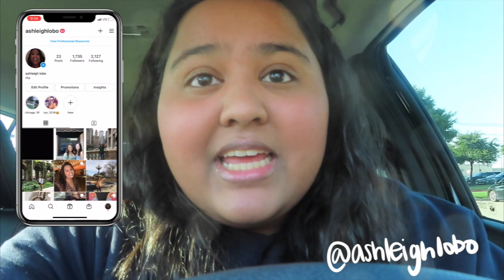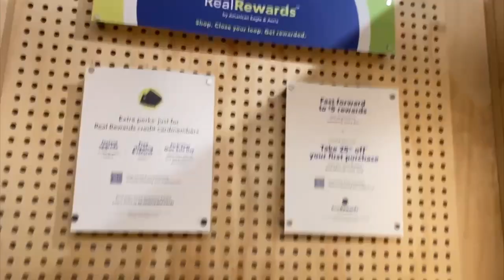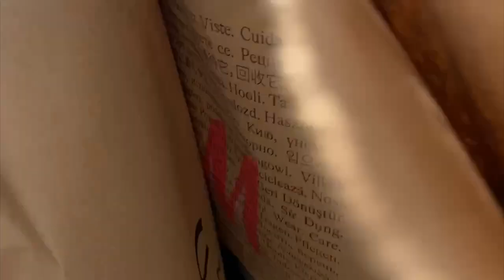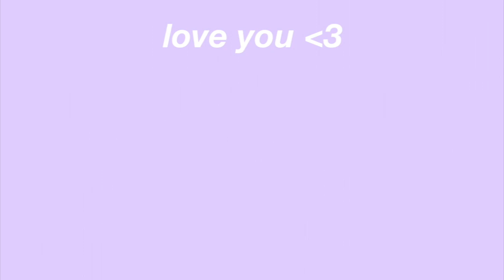back to school try-on clothes shopping 2021: senior year (pacsun, american eagle, h&m, etc)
back to school try-on clothes shopping 2021: senior year

~social media~
depop: @ashleighlo

~time stamps~
intro: 0:00-1:24
h&m: 1:25-2:40
american eagle: 2:41-4:00
pacsun: 4:01-5:31
driving & starbucks: 5:32-8:55
outro: 8:56-9:44

ubereats ($20 dollars off)-  eats-ashl30lue